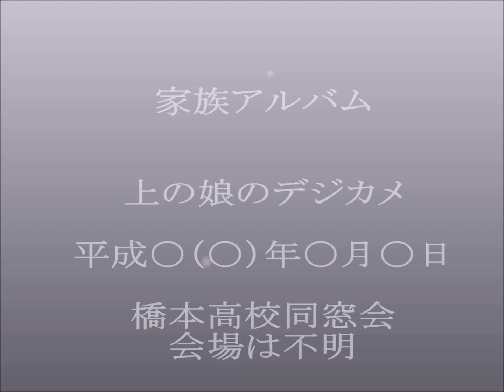橋本高校同窓会 上の娘のデジカメ（津山雄次）080621- 090221